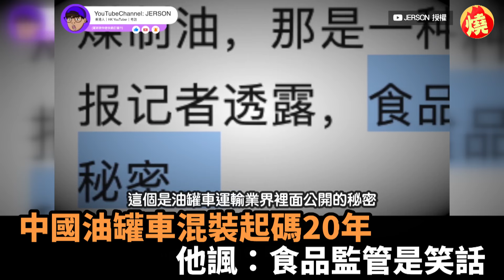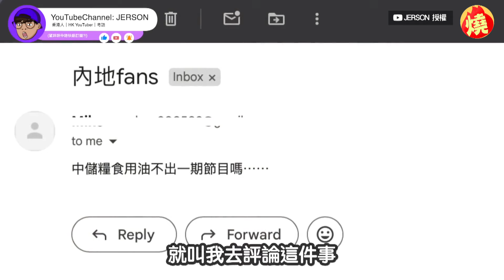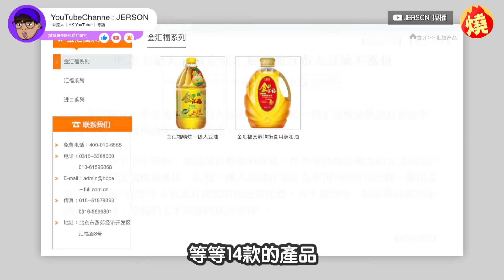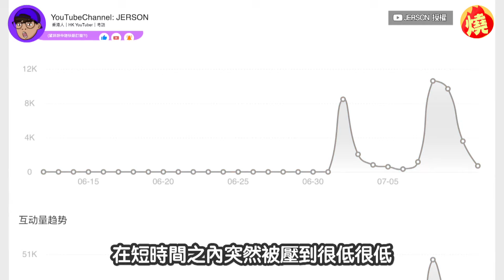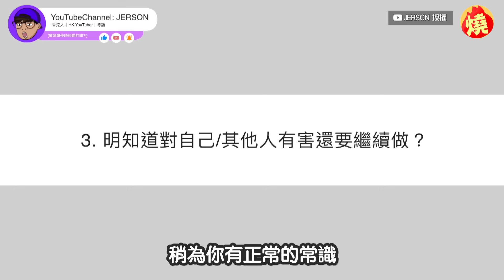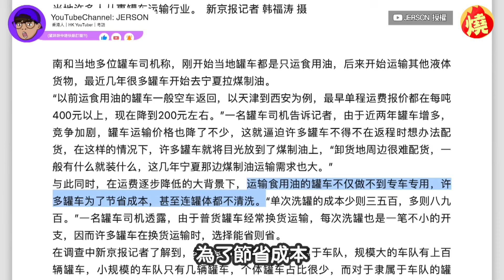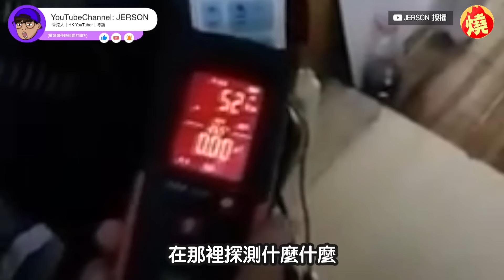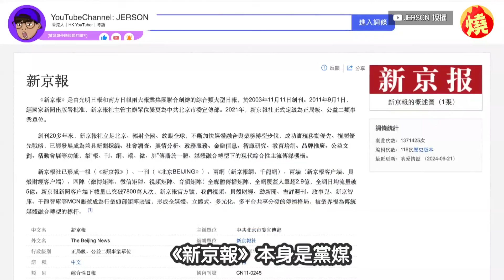中國油罐車混裝事件「起碼持續20年」 港男譏諷：食品監管就是笑話－全民話燒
中國近期被爆出油罐車混裝事件，油罐車運貨業者在運送完煤油後，沒有清洗就直接運送食用油，消息曝光引起譁然。對此，日前香港YouTuber Jer仔在網上搜尋了相關資料，發現關於油罐車的話題，都被官方強制降低流量，並且這件事情早在2005年時，就有相關的報導，此外，有司機透露，油罐車混裝已經是業界公開的秘密，Jer仔從種種跡象中推測，這起事件起碼持續了20年左右，在這段時間，中國人民都不斷吃著汙染的食用油，這讓Jer仔直言：「中國的食品監管本身就是一個笑話。」